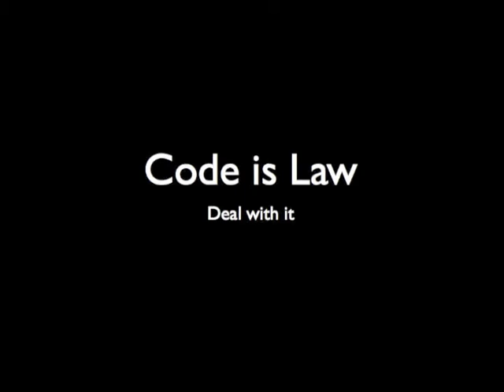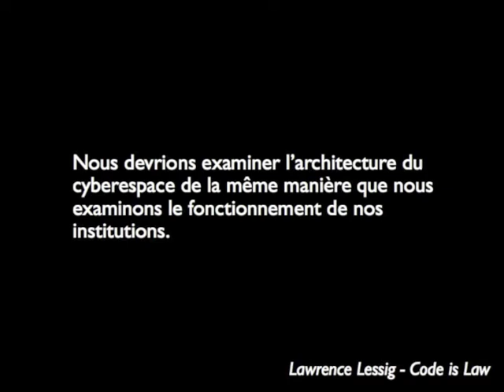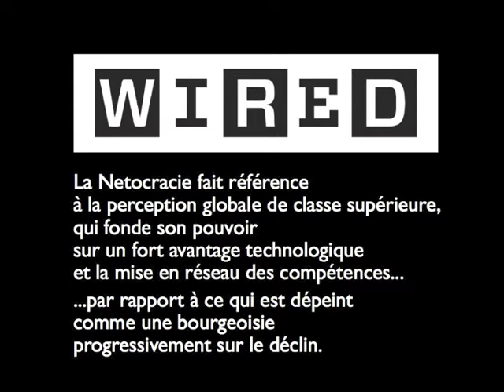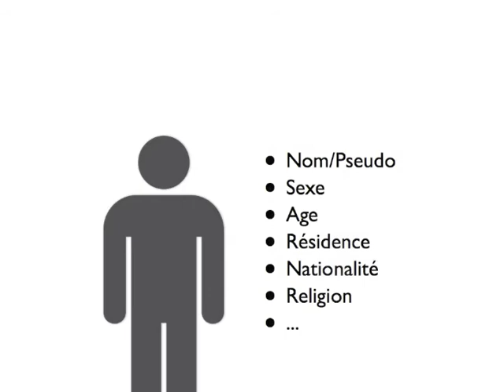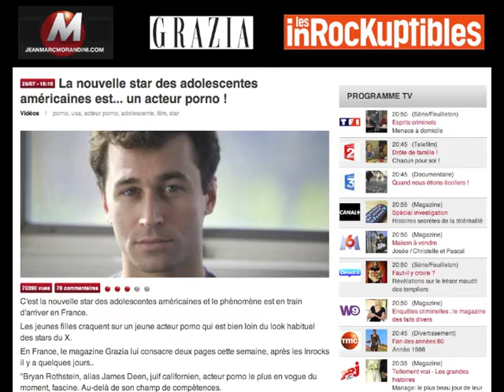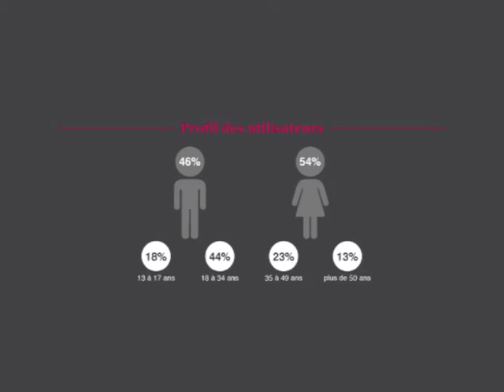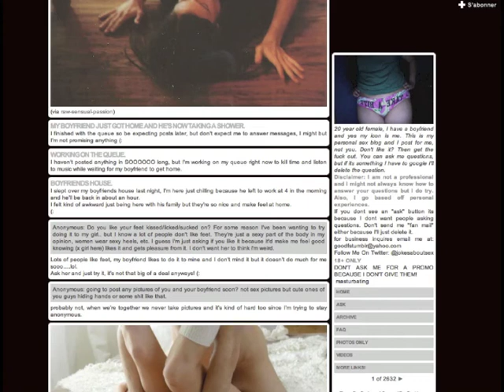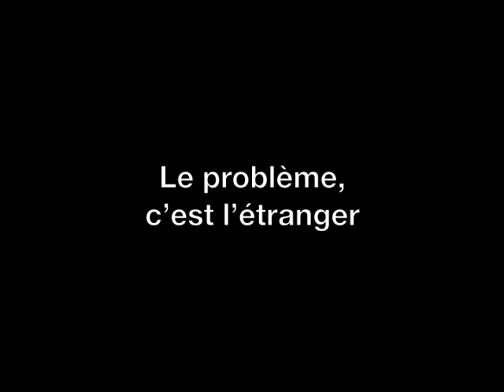Atelier Master Internet - Sciences Po Paris - Semaine 2 - Code is Law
Code is Law  - Netocracy - internet as an identity playground